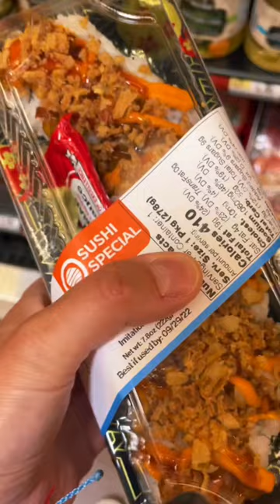$5 Sushi at Sprouts!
Sprouts has the best grocery store sushi in my opinion and it's only $5 on Wed.